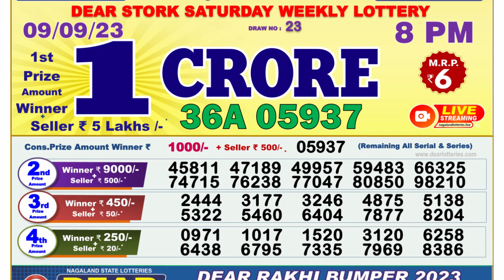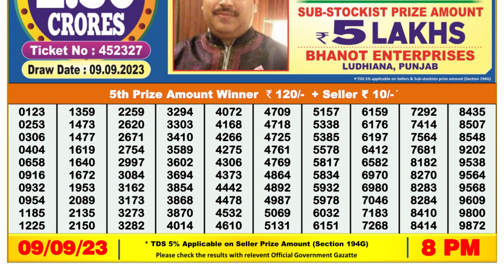Dear Lottery Sambad 8pm today 09.09.23 Nagaland State Lottery Result